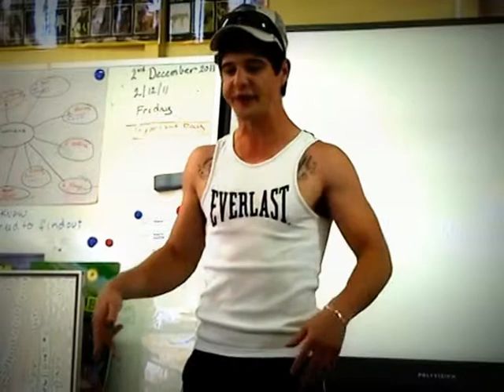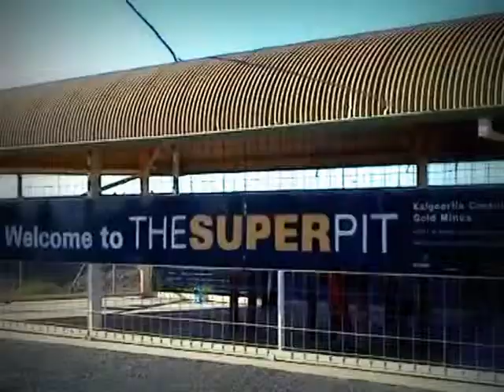How to Beat Box for Aboriginals Australia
Daniel Speciale from Western Australia  teaching Beat Boxing and Connecting with Aboriginals in Australia